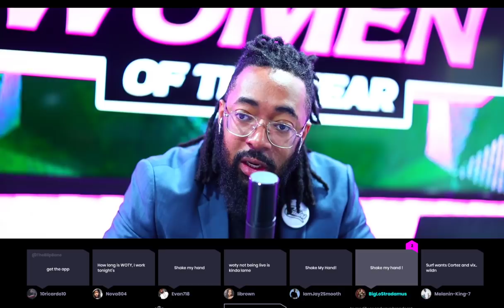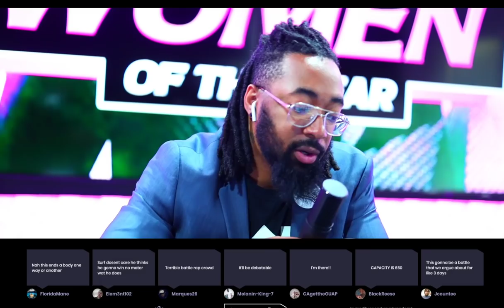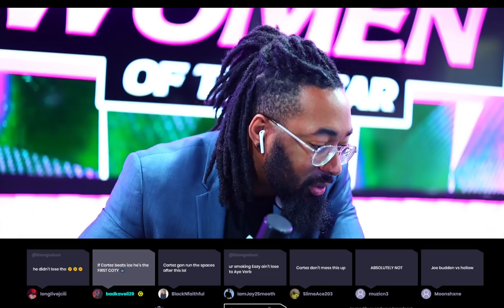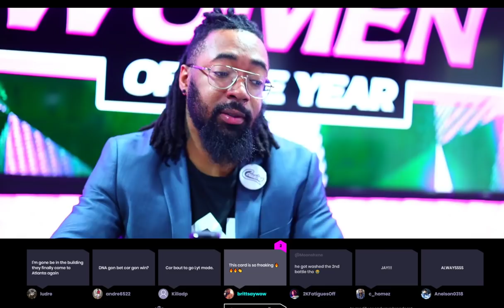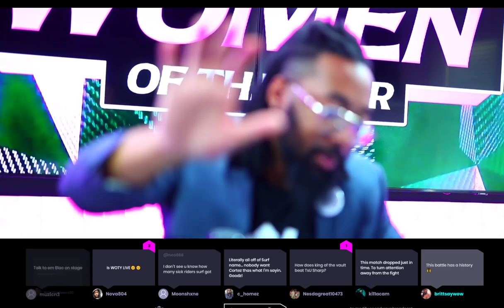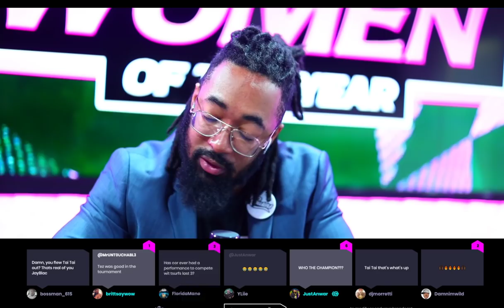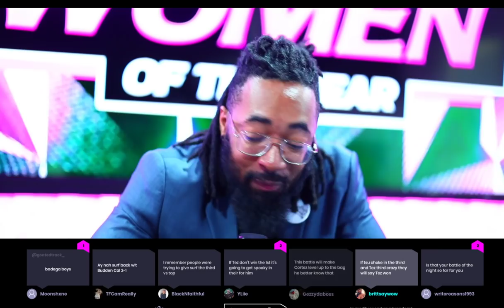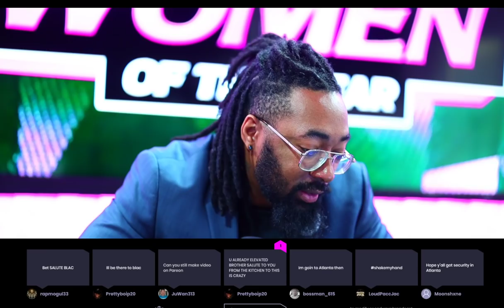FINALLY!! TSU SURF VS CORTEZ GRUDGE MATCH - SMACK/URL | CHAMPION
#1 Ranked Woman will receive ALL THE MONEY THAT IS RAISED!!!